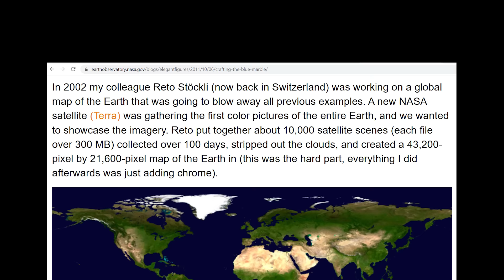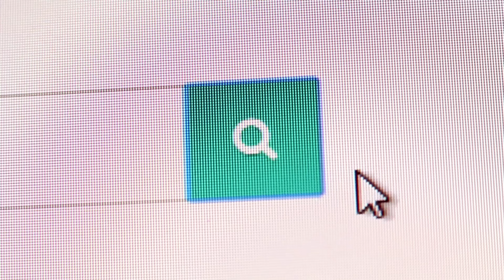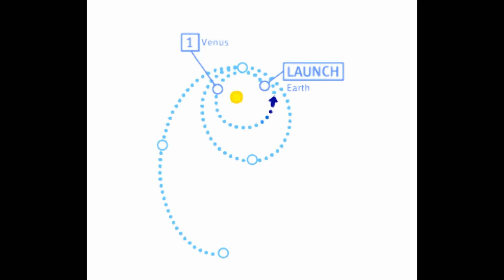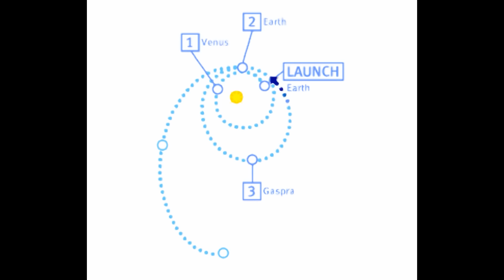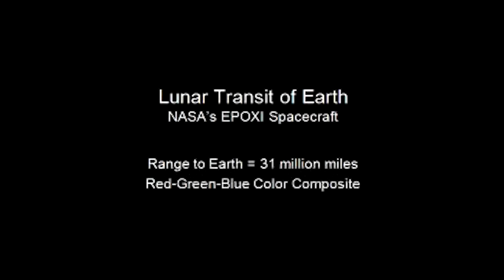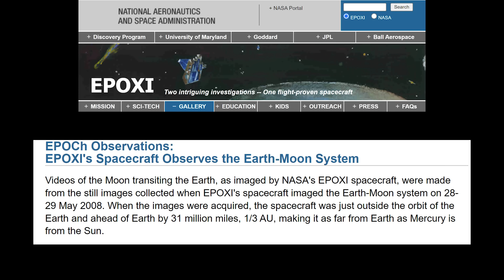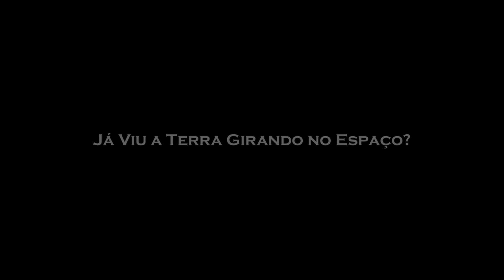Vi a Terra Girando no Espaço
Você sabe, o homem já pisou na Lua. Cara, nós já enviamos sondas para outros planetas como Vênus, Marte e Júpiter. Lançamos milhares de foguetes e satélites para o espaço, até para fora do sistema solar. Fizemos tudo isso, supostamente. Um vídeozinho da Terra girando, não deve ser difícil de achar.